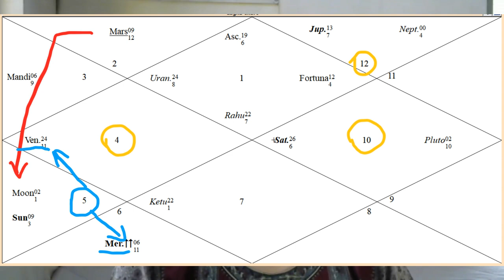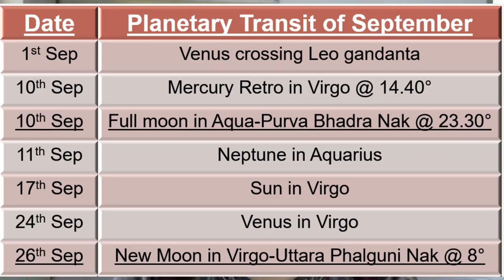Transit of September & Leo New moon || Time to Stopover — End of the Line || Impact on Ascendants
September month can turn out to be very fruitful if you keep in mind that, Virgo is the 6th sign of the natural zodiac and the aim is to serve…protect and defend against any odd… challenging situation, or even diseases…
Health is important when Sun is in Virgo… & Sun improves our confidence, vitality, and willpower…
See… here we are dealing with the natural 6th sign of pending karma…. where the lord is exalted…it could be the best opportunity to resolve difficult situations, even relations…
You may be gifted with some rewards in some manner or something prominent can be taken away from you…related to the placement of Mercury, Virgo sign, or its house placement.
Know that this is for your own personal development…kindly accept the same wholeheartedly and stay humble…

00:00 Impact of Magha New Moon in Leo
02:40 September Transit of Planets
10:35 Impact on Ascendent Signs
10:50 Aries
11:22 Taurus
11:52 Gemini
12:22 Cancer
12:58 Leo
13:24 Virgo
14:00 Libra
14:34 Scorpio
15:08 Sagittarius
15:45 Capricorn
16:24 Aquarius
17:05 Pisces
17:45 Summary
To view Your Personalized chart: Please fill out your birth data like: Name; Gender, Male /Female; Date of birth; Time of birth; Country of birth when the form pops up in above link.
Check your Ascendant sign / Moon sign / Sun sign to refer the predictions.
Music pixabay.com: Spiral Galaxy & Spirit Blossom
Musician: Serge Quadrado & Roman Belov